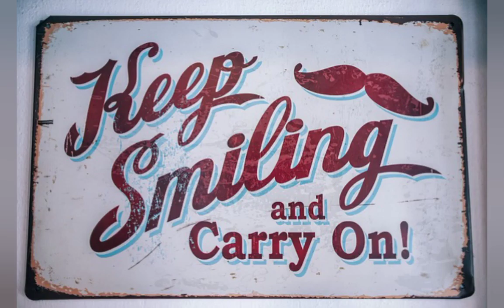23 fast and easy ways to accept yourself without rehashing the past- true self love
It’s the ultimate commitment; to get to know and accept yourself as you are. To fully experience life as it happens to you. To continually seek ways to physically, psychologically, and spiritually grow from these experiences.

True self-love is giving yourself unconditional respect, appreciation, and evaluation of being great. It’s reminding yourself that you deserve to have all your personal needs met while considering yourself as worthy, valuable, and deserving of happiness.

It’s fully knowing, no matter what you do or neglect to do, that you’ll always love yourself and be true to who you are — no matter what.